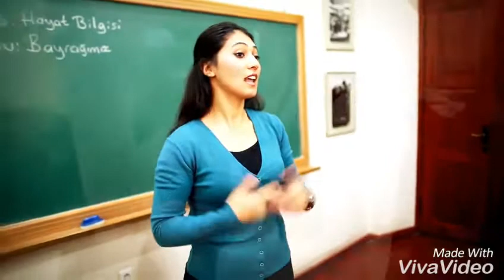Sürprizim💕 Fonda: Ay Yıldız Kolye/ Ahmet ŞAFAK